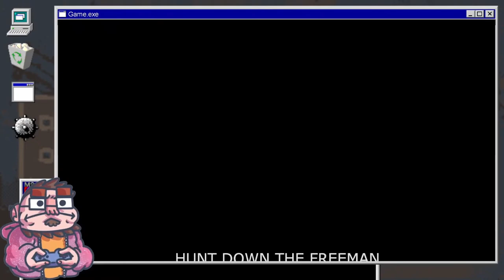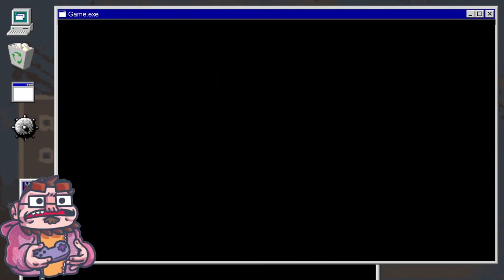Hunt Down The Freeman - Part 3